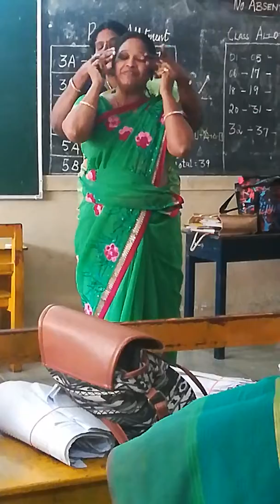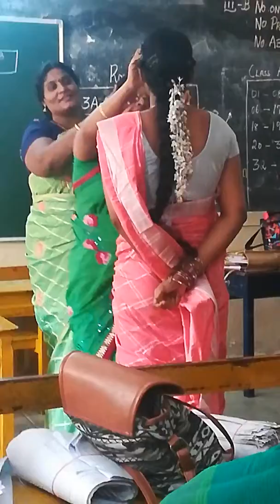School atrocities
2019 fun